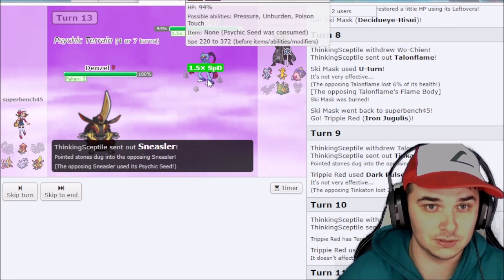Battle of the Kaijus (Week 7 OGDL Gen 9 Pokemon Draft League)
This draft is hosted by @OGalbina himself! I was lucky enough to get a spot in the Metagross division! Join me on a draft adventure through the land of Paldea! Hopefully we find some ways to win on the way!